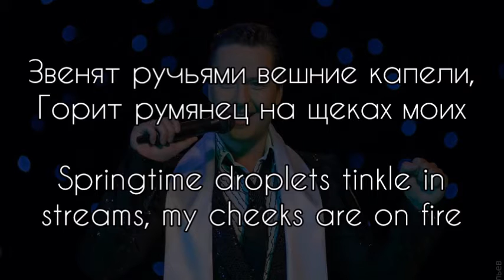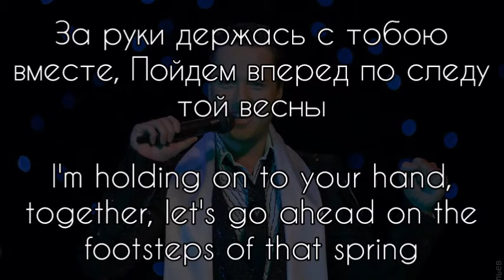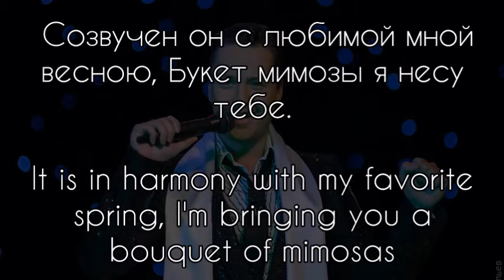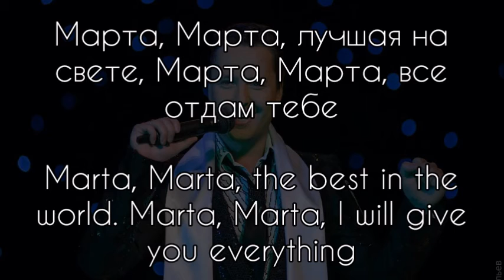Vitas - Marta | Витас - Марта